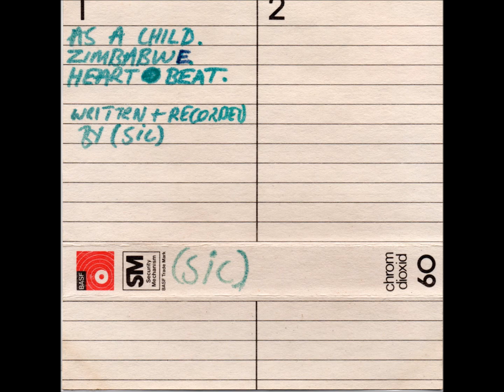Sic. Oldham band. Early 1980s. Woolly Wolstenholme.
Today, an old friend brought to my mind a tape that was given to Woolly Wolstenholme and me in the early 1980s by a member of a local Oldham band called Sic. The band were requesting production advice and Woolly would have been happy to do what he could. Shortly afterwards, however,  the guy, Si,  went awol and we were never able to contact him again, but we loved the tape and played it almost to death. So I dug it out of the cupboard and transferred it to mp3 and thence to a video so I could post it. It still sounds fresh and exciting to me after all this time. Be aware, the sound quality is not good as it is from a very old, much worn cassette tape, but I hope you enjoy it too. I'd love to know what happened to this band. Thanks. (I have included Woolly's name in the title, in case it opens up a lead to the band. He did not contribute in any way to the music on this tape).